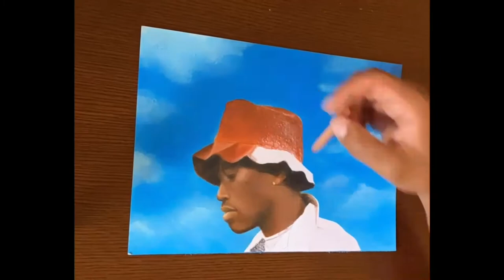Drawing Omar Epps as “Q” from “JUICE”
This art piece was inspired by the motion picture “JUICE” and Drake’s album cover “nothing was the same”. It is the second part of a four part series.

Drawing Omar Epps

Materials used:
Spray paint
Acrylic paint
Caran d’Ache luminance Color pencil
Canson Mix Media drawing paper